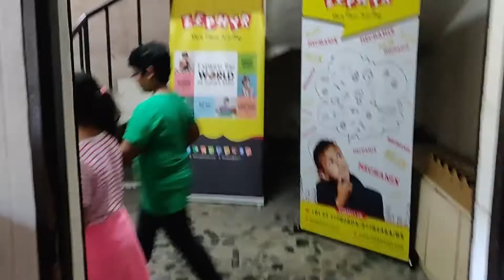Toy Factory Visit - Part1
This two part series covers the Trouperzz' visit to Zephyr Toy Makers; a popular toy brand in India and across the world.

Part 1 covers the back office tour. Watch the Trouperzz in conversation with Moiz Gabajiwali and Abbas Gabajiwala - Managing Director and CEO of Zephyr.

Loads of fun, masti, information and learning...